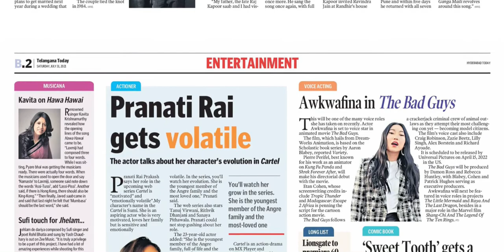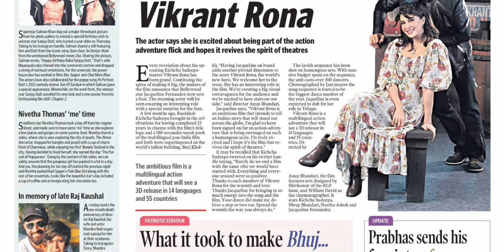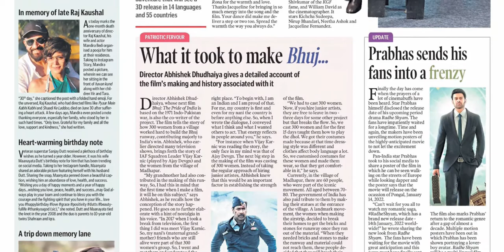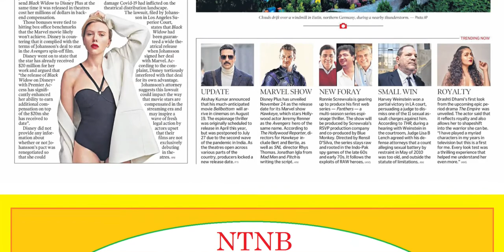TELANGANA TODAY HYDERABAD TODAY 31 JULY 2021 SATURDAY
FOR TELUGU PAPERS:
NTNB NEWSPAPERS